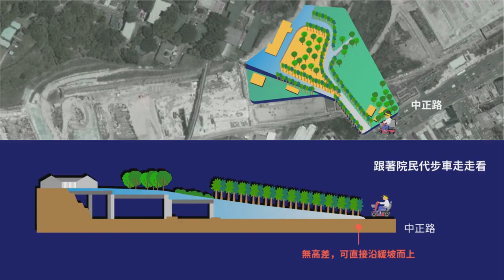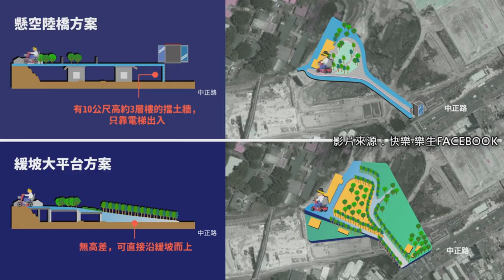2017.10.05 樂生院民不是次等公民 樂生青年突襲新莊機廠擋施工